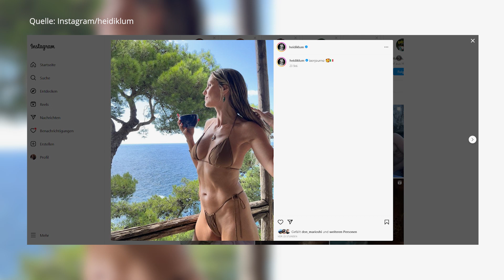Heidi Klums Höschen verdeckt nur das Nötigste | krone.tv NEWS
Der Sommer geht noch eine Weile, aber Heidi Klum (50) könnte jetzt bereits eines der heißesten Bikinifotos der Saison gepostet haben. Abermals präsentiert sie ihren Fans ihren beneidenswert fitten Körper.